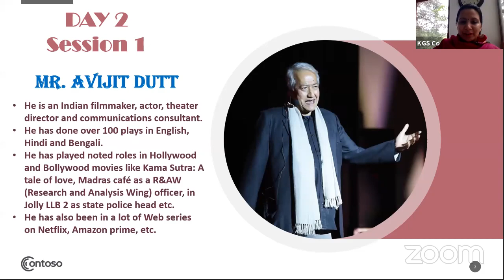Interactive Webinar with Ms. Avijit Dutt, Actor & Filmmaker | Womennovator